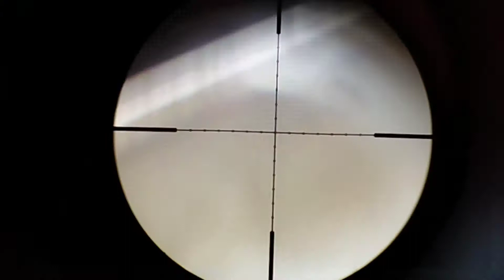tes akurasi unit RAMINATOR 360cc dijarak 30 m .cuma 3,999,000. wa 082225363991